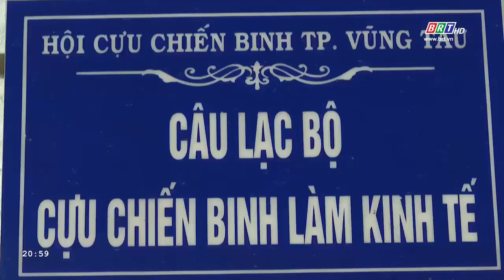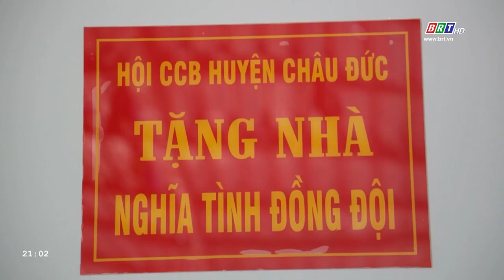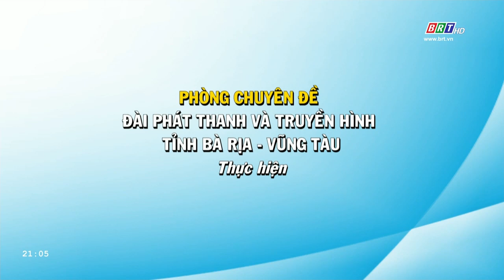Đại đoàn kết 23/7/2024 | Nghĩa tình đồng đội | BRT TV